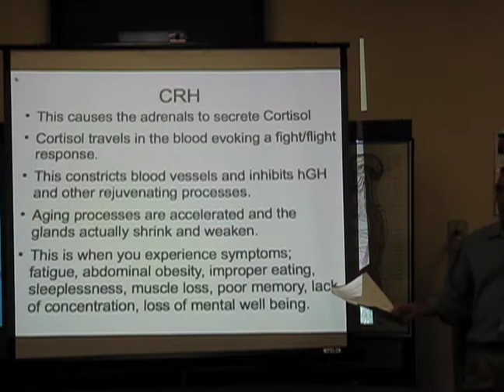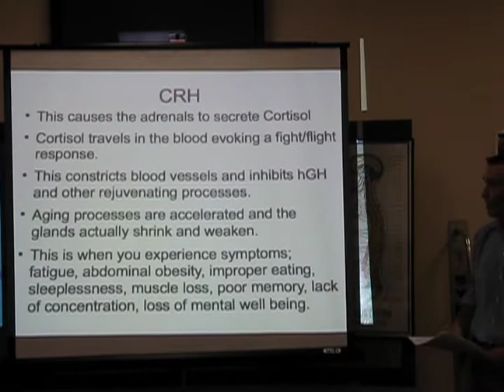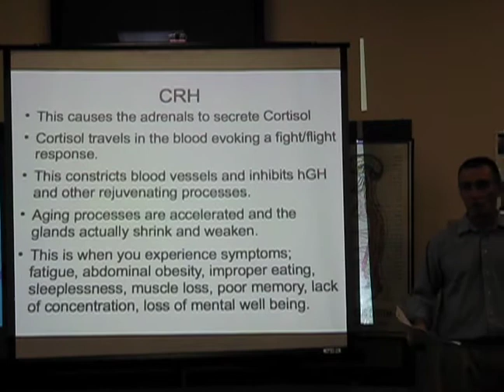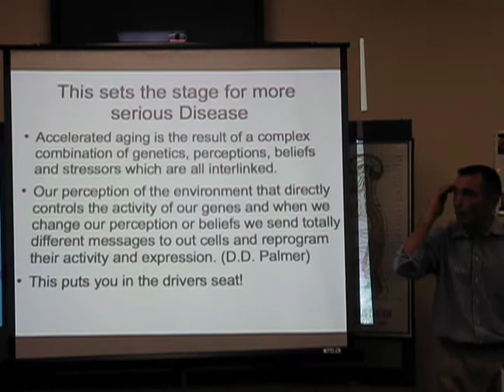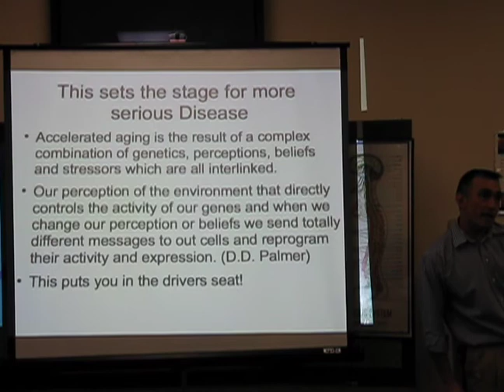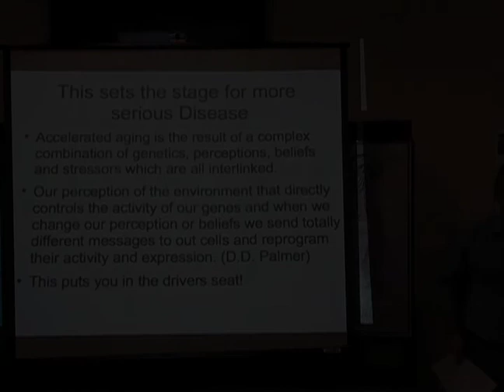Dr.Tressler: Stress Workshop Part 3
This is Part 3 of Dr. Tresslers talk about how to cope with stress.